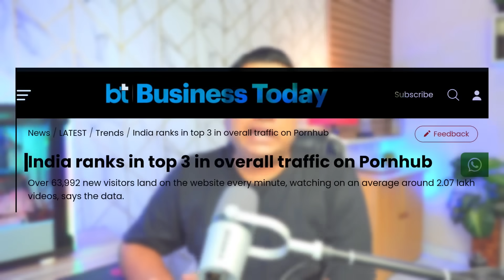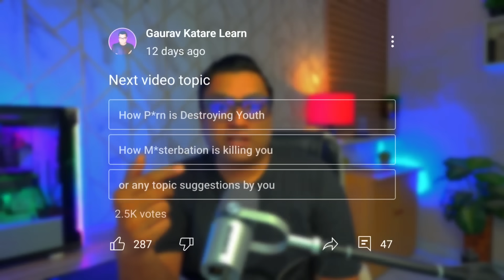*DANGERS* Of Porn Addiction | How To Stop It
in this video i will explain how Porn & Masturbation Will Destroy Your Life.